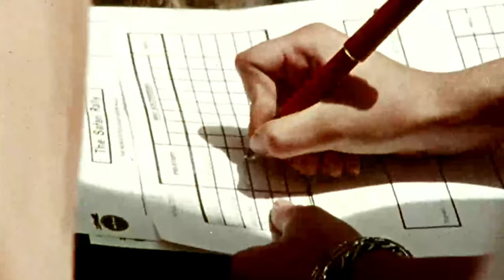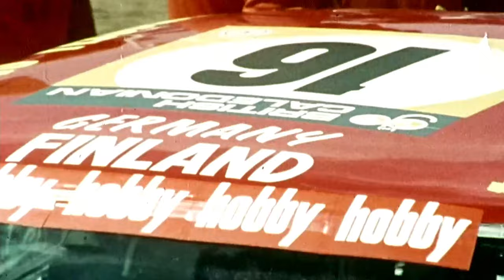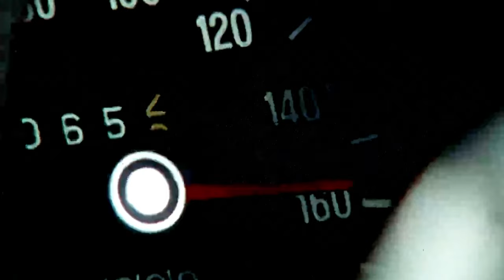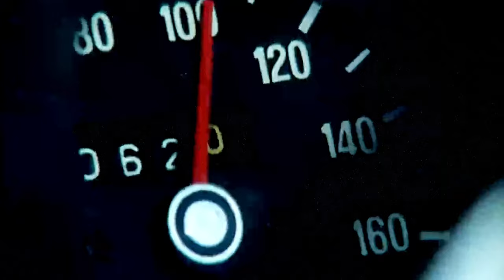CheckPoint - 1975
Checkpoint was produced by Afromedia a Christian production company based in Nairobi, Kenya in 1975. Checkpoint was produced and directed by Pierce Barnes, edited by Arnold Mayer and Pierce Barnes, written by Howard Berry and sound by Ted Teasdale. Muchiri was played by George Oshawa and Esther by Frieda Longwe.

Checkpoint was shot on an Arriflex 16mm camera and sound was recorded on a Nagra reel to reel portable recorder (model unknown). Editing was done on a flatbed film editor (model unknown but probably Moviola or Steenbeck).

Produced and released in 1975, CHECKPOINT was shown on the Cinema Leo (cinema today) mobile film vans operated by Maturity Audio Visuals (MAV). MAV was part of the Africa Inland Mission and then the Africa Inland Church. MAV and Cinema Leo was closed down by the AIC the the land sold. The remaining vans were broken down and scrapped. The final MAV/Cinema Leo director, Andrew Anami passed away in 2016.

Andrew Anaimi believed in networking with other ministries doing mobile evangelism. Partnering with the Elisonguo Kiwia of the Lutheran church of Tanzania, Sinema Leo was founded with vans in Mwanza and Arusha Tanzania. For some time there was a Cinema Leo Uganda and far across the continent Cinema Challenge run vans.

NOTE: I, Daniel Henrich, had nothing to do with AFROMEDIA, Checkpoint or the other films done by AFROMEDIA. I did transcode a remaining 16mm copy and archive the digital file here.